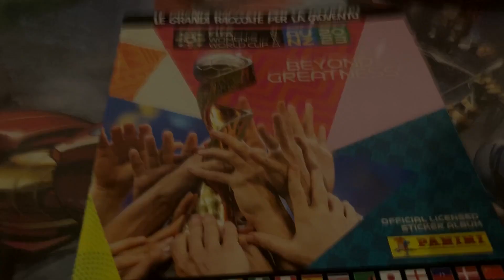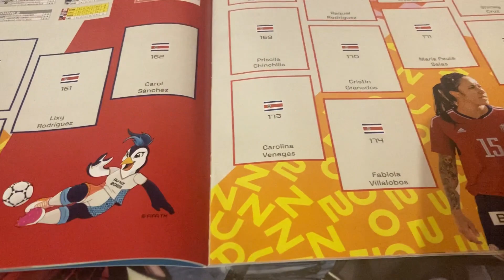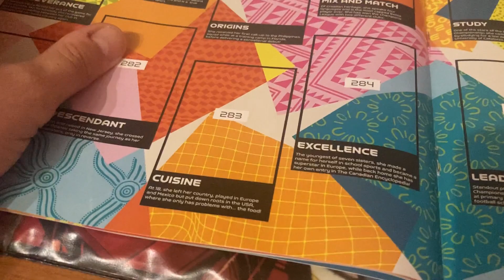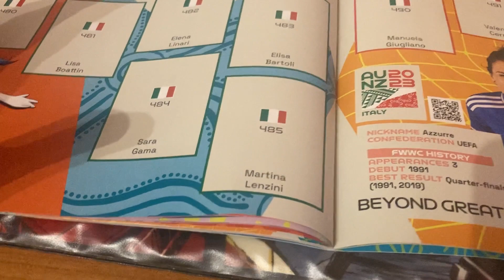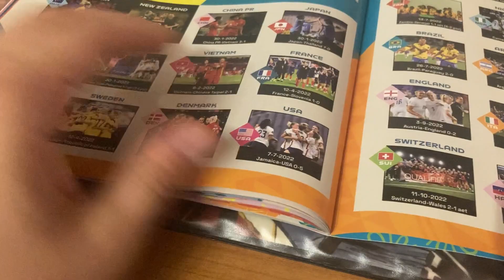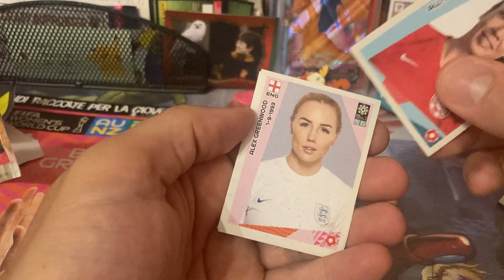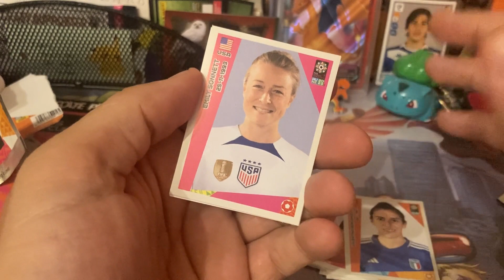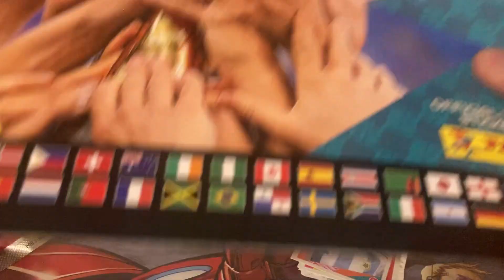APRO lo STARTER PACK dell'ALBUM dei MONDIALI FEMMINILI AUSTRALIA & NUOVA ZELANDA 2023!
Nuovo video a tema figurine.
Finalmente è uscito in edicola l'album dei mondiali femminili ed ecco qui sul canale ovviamente una prima recensione!

Buon divertimento!

AndrewRozza